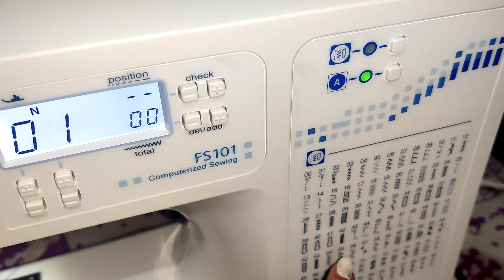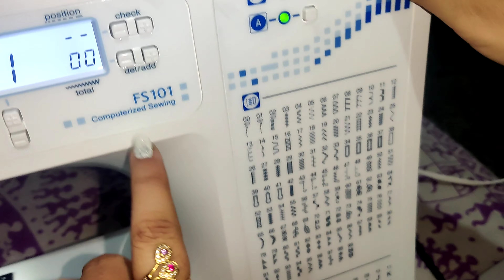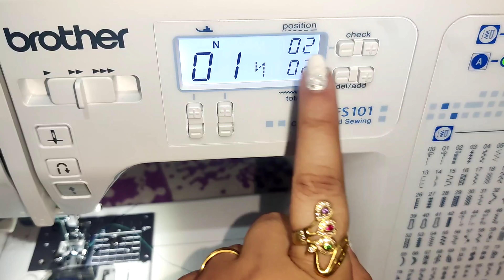how to do machine embroidery | how to write alphabets on fabric from brothers fs101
Thx for watching dear friends*